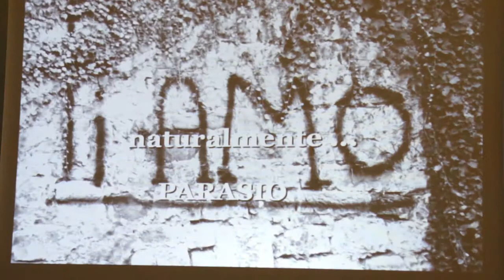La presentazione del volume "Naturalmente Parasio di Enzo Ferrari"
La presentazione del volume "Naturalmente Parasio di Enzo Ferrari"Venerdì 1° marzo alle ore 17,30 nei locali del Ridotto del Teatro Cavour, sotto gli auspici e per volontà del Circolo Parasio,

Il libro rientra nei festeggiamenti per i 90 anni della città di Imperia (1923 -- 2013).

Come ricorda l'autore Enzo Ferrari, "il Parasio è un incantevole promontorio di rocce, case e cielo. Un giro per il Parasio non è solo una bella passeggiata, è soprattutto l'immersione in un mondo che merita d'essere ascoltato dalla voce dei suoi protagonisti".

 Ferrari ha dato voce e spazio a tantissime persone giovani e meno giovani "portatrici e custodi di memoria".

Questa volta, dopo poesie e racconti, l'autore si è cimentato in un'operazione di ricerca appassionata di un mondo fatto di storie, risorse, semplici emozioni, il tutto condito con un po' di fantasia, elemento questo che non può mancare mai in un libro che si rispetti.

Una carrellata di luoghi ed episodi genuini. Un'avventura più lunga di un libro.

Un ripiegamento sul passato senza nostalgia. Accanto al racconto di un mondo trascorso troviamo il desiderio di un nuovo approccio. Speranza e prospettiva di un futuro. Il ritratto che viene fuori è di un Parasio ancora vivo, vitale, con un futuro da continuare e ricostruire con forza e determinazione.